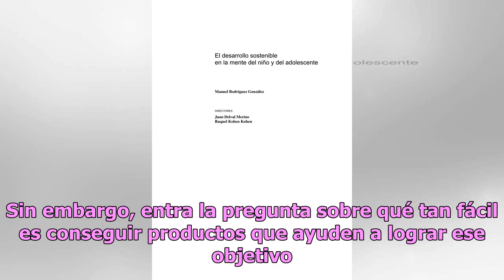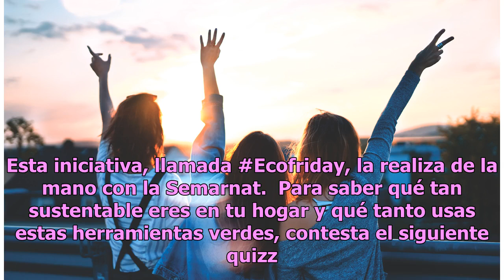QUIZ: ¿Qué tan sustentable eres?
En estos tiempos, la promoción de la sustentabilidad es una prioridad en todo el mundo. Sin embargo, entra la pregunta sobre qué tan fácil es conseguir productos que ayuden a lograr ese objetivo. Según Mercado Libre, las ventas en plataformas de e-commerce de productos con impacto medioambiental pos...